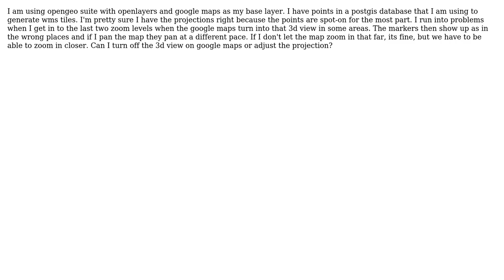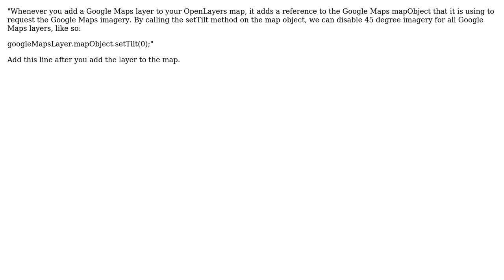GIS: Google Maps 3d with geoserver wms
With thanks & praise to God, and with thanks to the many people who have made this project possible! You are responsible for your own actions.